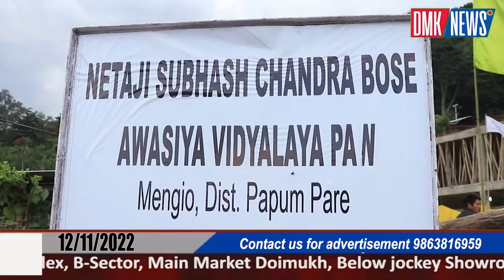Opening ceremony of Inter School Sports, Cultural, Literary Competition Observed at Mengio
DMK / NEWS
Opening  ceremony of Inter School Sports, Cultural, Literary Competition Observed at Netaji Subhas Chandra Bose Awasiya Vidyalaya at Pan village (Mengio) In the Memory of Lt. Probin Hazarika for the Occasion of Children Day-2022.